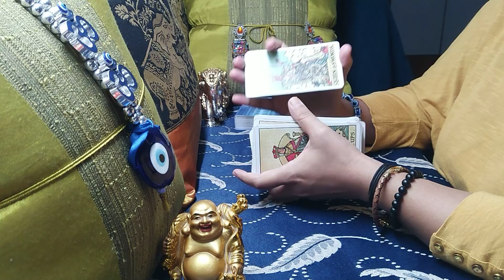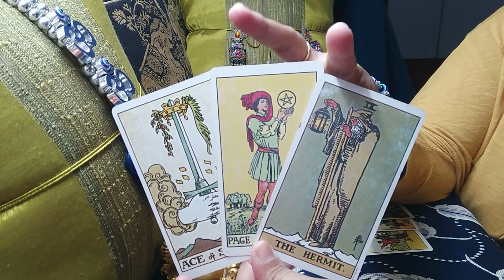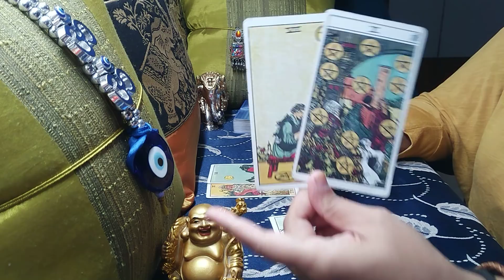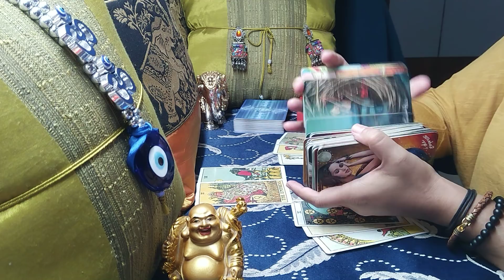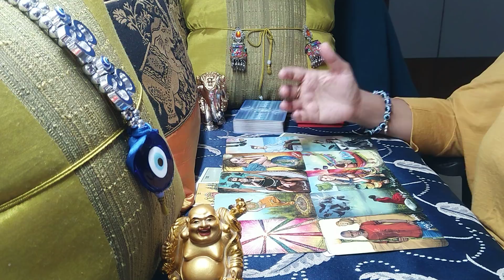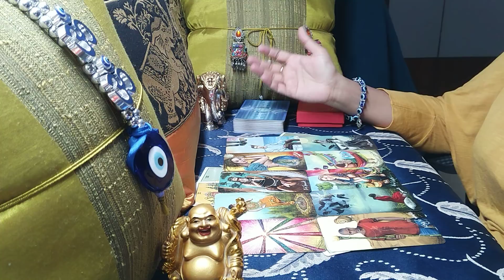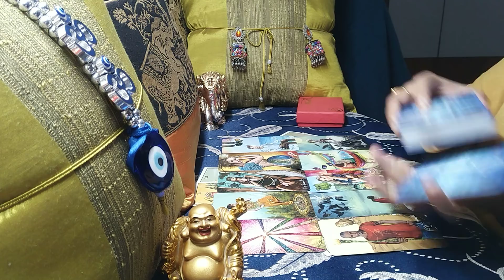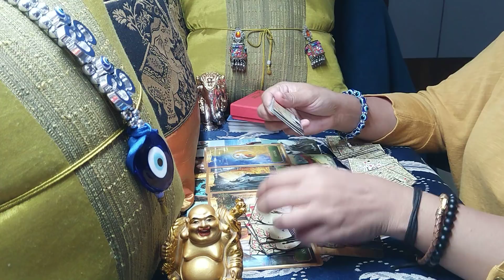VIRGO♍"Virgo their end goal is big..but their regret and fear is eating them up right now!" MAY 2021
virgo
virgo tarot
virgo tarot reading
virgo may 2021 reading
virgo may 2021 weekly
virgo may 2021 love reading
virgo may 2021 love tarot reading
virgo tarot reading may 2021
virgo april 2021 reading
virgo april 2021 weekly
virgo april 2021 love reading
virgo april 2021 love tarot reading
virgo tarot reading april 2021
virgo love tarot reading 2021
virgo tarot reading today 2021
virgo tarot card reading today
virgo reading weekly
virgo tarot reading january 2021
virgo tarot card reading soulmate
virgo tarot card reading 2021
virgo tarot reading love
virgo career tarot may 2021

CLICK ON THE LINK FOR THE EXTENDED READING:
Priced at: 1) Rental- $ 3.3  & 2) Buy- $ 7.17
Title of extended Video- "An intense new love cycle with this person is about to start! Be ready!"
ANALYSIS OF LOVE, LIFE, MONEY AND CAREER

00:00 Intro
00:10 Information about extended readings
00:50 Virgo, your's and your person's love energy along with mutual energy.
10:55 New person coming towards you
20:20 Messages from Higher Powers for this connection/in general
23:00 Love Notes- What they are thinking and feeling about you